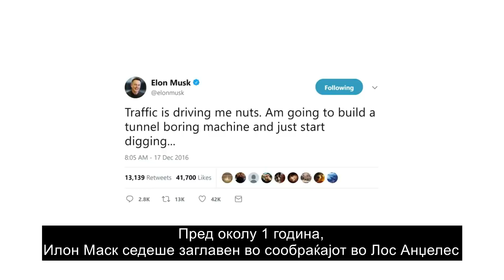Илон Маск, дали си нормален брат?